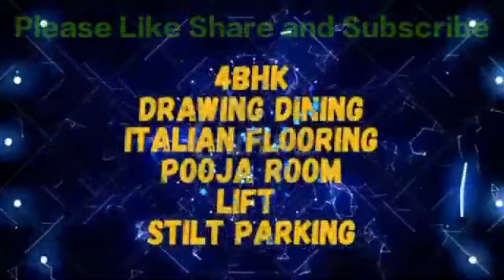3bhk builder floor for sale ardee city sector 51 Gurgaon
3bhk builder floor for sale ardee city sector 51 Gurgaon